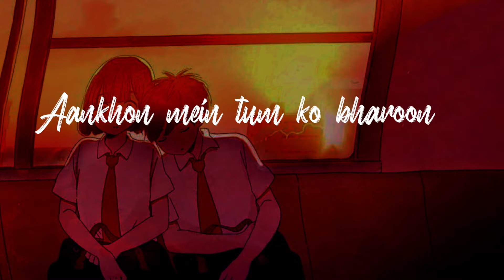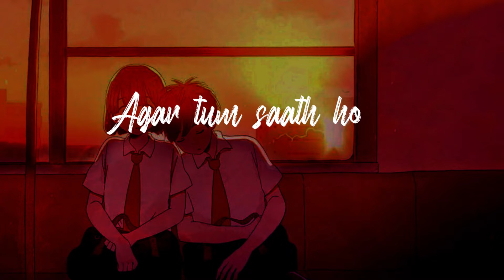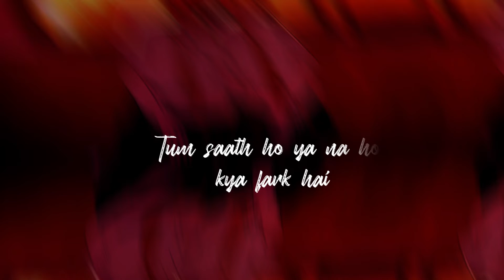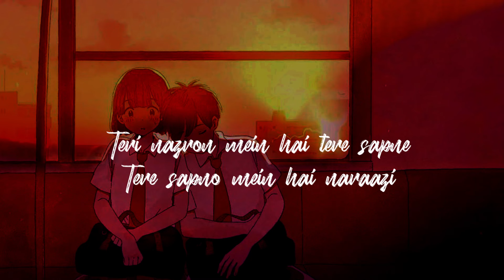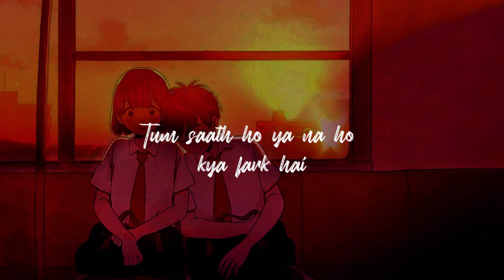Slowed+Reverb AGAR TUM SATH HO